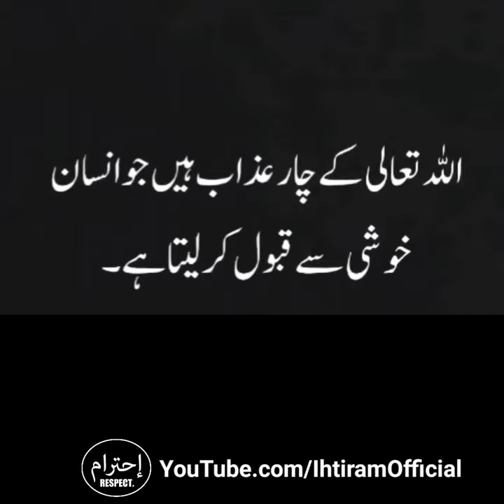Lukman Hakeem quotes| loqman hakim| mufti Tariq Masood| Urdu quotes| (2)